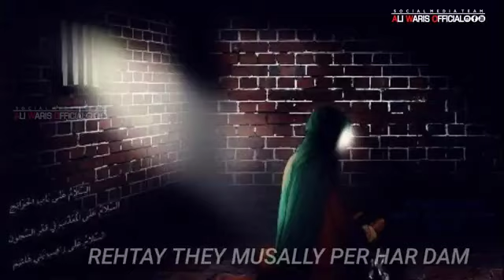27 February 2022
REHTEY THEY MUSALLAY PER HERDUM. HAYAI kAZIM...A.s😭😭😭😭😭